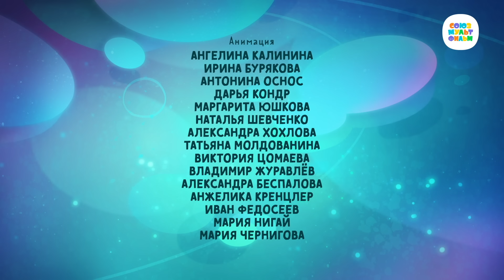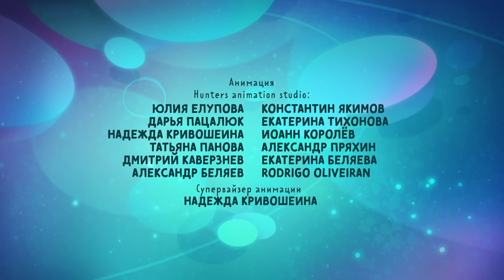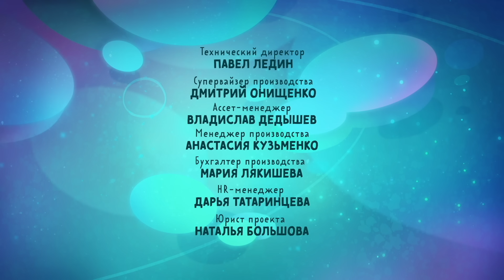Умка 🐻‍❄️ Снеговик-зверовик ⭐ Премьера мультсериала на канале Союзмультфильм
Новая серия мультсериала Умка - Снеговик-зверовик. Премьера на нашем канале.